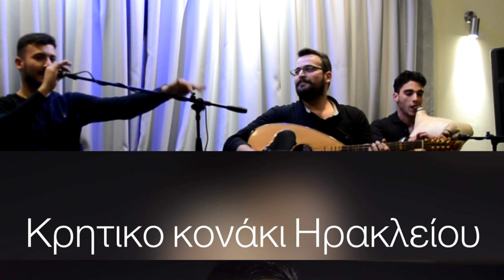ΜΕΡΟΣ 8 ΛΥΡΑ ΓΙΩΡΓΗΣ ΠΑΡΑΣΥΡΗΣ ΜΕ ΣΥΝΕΡΓΑΤΕΣ ΚΡΗΤΙΚΟ ΚΟΝΑΚΙ ΗΡΑΚΛΕΙΟ ΑΣΚΟΜΠΑΝΤΟΥΡΑ Βίντεα.EKlados